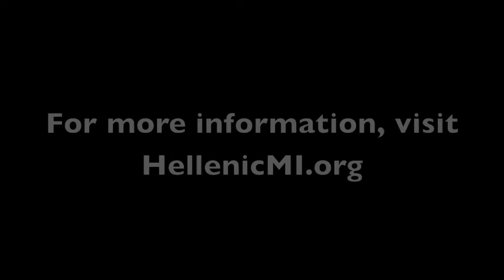The Hellenic Museum of Michigan presents: Hellenic Art Exhibition - Promo Video 2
The Hellenic Art Exhibition, was made possible in part by a grant from the Michigan Council for Arts and Cultural Affairs.

The Hellenic Museum of Michigan is proud to present the Inaugural Hellenic Art Exhibition. The purpose of the Hellenic Art Exhibition is to recognize the achievement of Greek/American artists whose work shows creativity of concept, excellence of design, and expertise of media through this un-themed juried event. The Hellenic Art Exhibition will bring these works to regional audiences, and be an educational opportunity for students.

The exhibition will feature artwork by the following artists.
Anthony Dedakis
Christine Theuerkorn
Demetri Gritsas
Donita Simpson
Efrosini Vizovitou
Espacia Fotiu
George Verras
Gigi Niforos
Karen Panagos
Kristen Miologos
Lexie Takis
Marissa Andreou
Nick Katsavrias
Ntina Anastasiadou
Paul Anagnostopoulos
Steven Bleicher
Themistocles Majoros
Tom Megalis

This exhibition is part of the yearlong celebration of the 200th anniversary of the Independence of Greece.

Greek/American artist and founder of The MATI Group, Evans Tasiopoulos, will jury the exhibition.

Hellenic Art Exhibition
March 21 – July 25, 2021
Hellenic Museum of Michigan
67 E. Kerby St

Due to COVID-19 restrictions, we are able to welcome guests at 50% capacity and through timed slots.